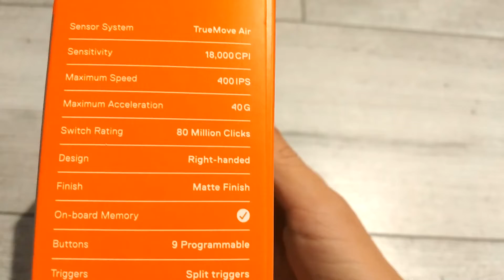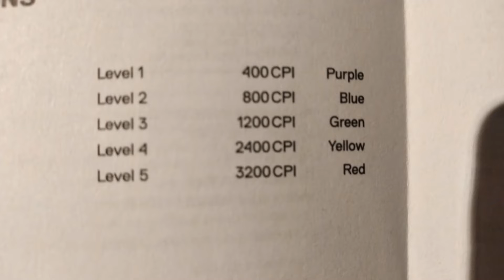SPECJAŁ na 300 SUBÓW!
Dzięki za oglądanie! Zostaw like i komentarz!